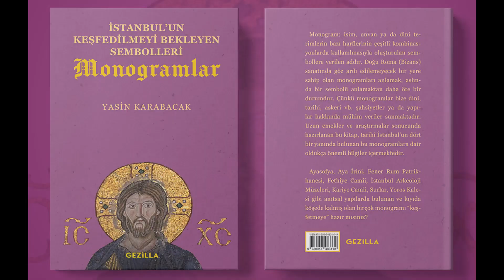Guldursun Kale (The Guldursun Fortress - Guldursun Qal‘a), Özbekistan